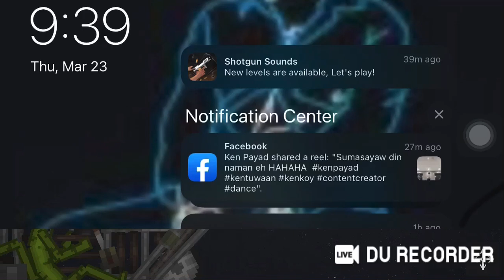I Upgraded my M1A2 Abrams!!!